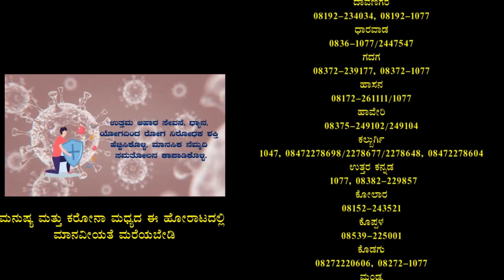ಮಧ್ಯಮ ಹಾಗೂ ಟೈಲರ್ಗಳಿಗೆ ದಿನಸಿ ಕಿಟ್ ವಿತರಣೆ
ನೊಣವಿನಕೆರೆ : ಕರೋನಾ ೨ನೇ ಅಲೆಯಿಂದಾಗಿ ಲಾಕ್ ಡೌನ್ ಕಾರಣದಿಂದ ಬಡ ಮತ್ತು ಮಧ್ಯಮ ಹಾಗೂ  ಟೈಲರ್ ಗಳಿಗೆ ಕೆ.ಪಿ.ಸಿ.ಸಿ ಕಾರ್ಮಿಕ ಘಟಕದ ರಾಜ್ಯ ಪ್ರಧಾನ ಕಾರ್ಯದರ್ಶಿ ಕಾಂಗ್ರೇಸ್  ಮುಖಂಡ ಕೆ.ಟಿ ಶಾಂತಕುಮಾರ್ ದಿನಸಿ ಕಿಟ್ ವಿತರಿಸಿ ಧೈರ್ಯ ತುಂಬಿದರು. ಗ್ರಾಮ ಪಂಚಾಯಿತಿ ಮಾಜಿ ಅಧ್ಯಕ್ಷ ಬಸವರಾಜು ಗ್ರಾಮ ಪಂಚಾಯಿತಿ ಸದಸ್ಯ ರಘು ಚಂದನ್ ಮತ್ತು ಸಮಾಜ ಸೇವಕರಾದ ಮಂಜು ತೋಪೇಗೌಡರು ಮರಗೊಂಡನಹಳ್ಳಿ ಉಪಸ್ಥಿತರಿದ್ದರು.

ವರದಿ : ಶಿವರಾಜ್